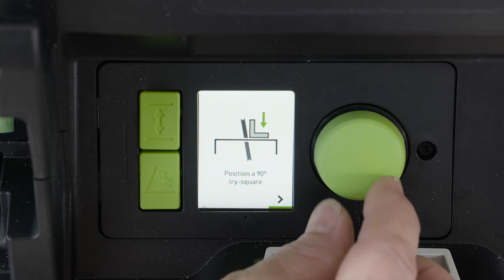CSC SYS 50 Quick Guide - Sawblade calibration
For perfect cuts, the saw blade must be calibrated in advance. We will show you how to do this in this video.